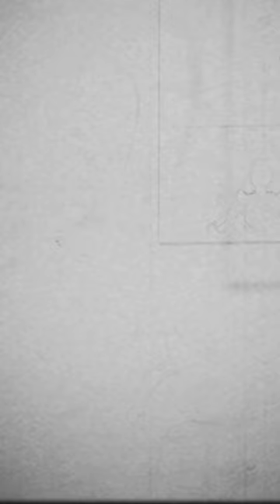Ash // code name 001